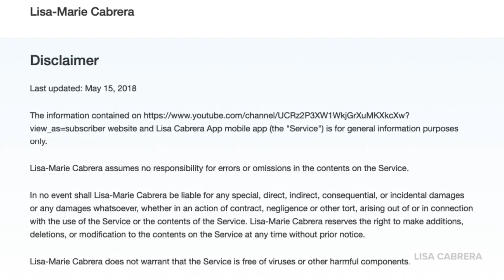NJ: Cases Increase By Nearly 2500 Overnight